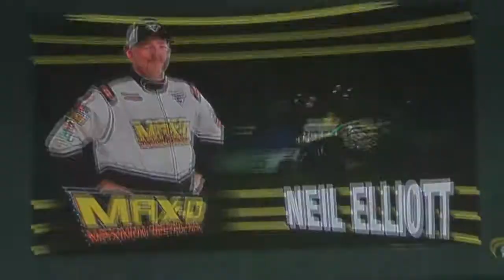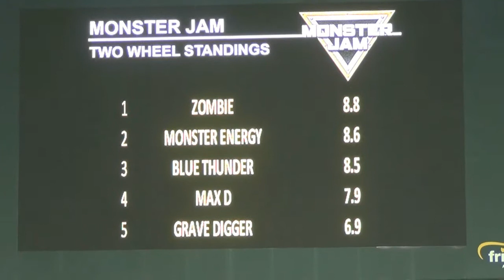Monster Jam Stockholm 2017